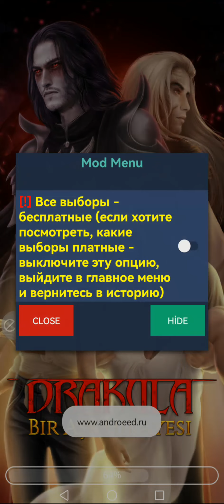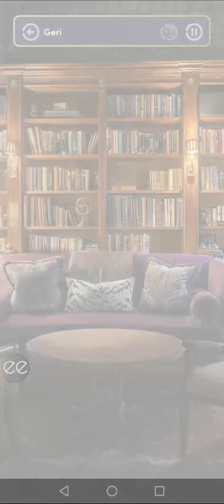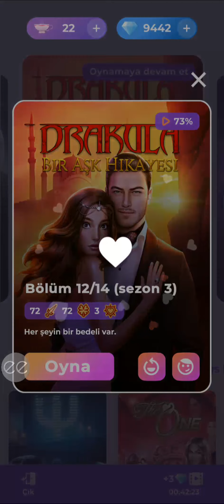💎 Drakula Bir Aşk Hikayesi 3.Sezon 12.Bölüm {Vlad rotası} / Romantizm Kulübü 💎